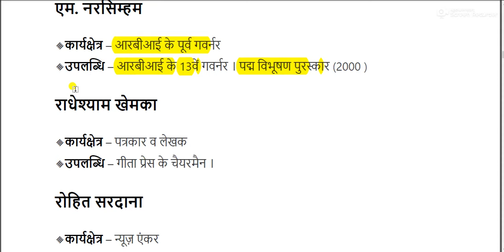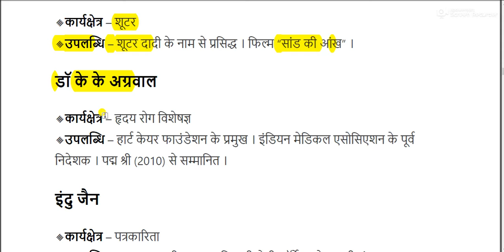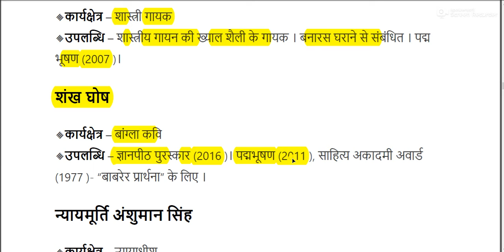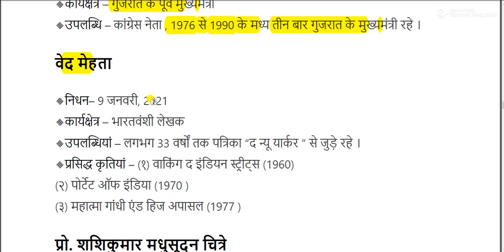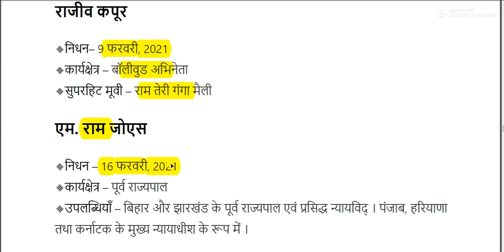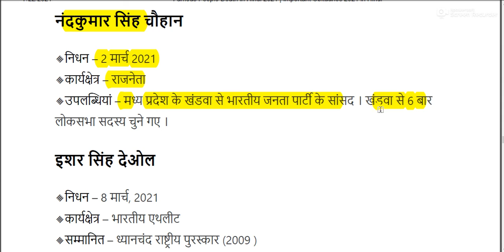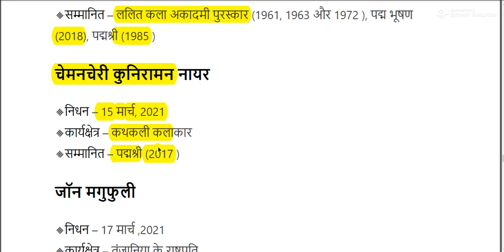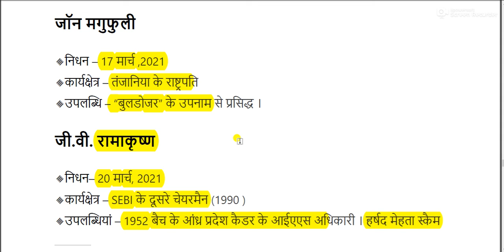प्रमुख व्यक्तियों के निधन || death of famous person || Current Affairs 2021